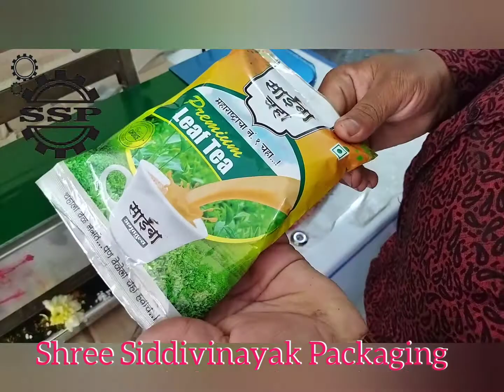Continues Bandsealer Machines Shree Siddivinayak Packaging Karad MIDC Dist-Satara (MH) 9029674046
All Pouch Packaging Machine Sales Service & Spare Part
Shree Siddivinayak Packaging
Ghansoli Navi Mumbai
Taswade Midc Tal-karad Dist-Satara Maharashtra
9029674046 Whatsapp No